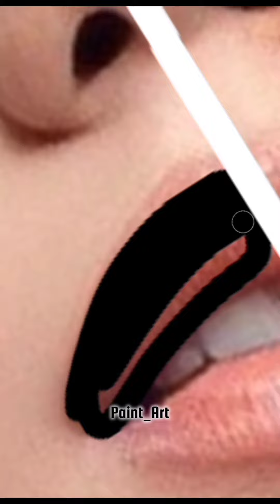Black & White hair on Jennie,Jisoo,Rosé,Lisa#blackpink#blackpinkedit#kpop#ibispaintx#blackpinkmember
Black & White hair on Jennie,Jisoo,Rosé,Lisa#blackpink#blackpinkedits#kpop#ibispaintx#blackpinkmember#kpopedit